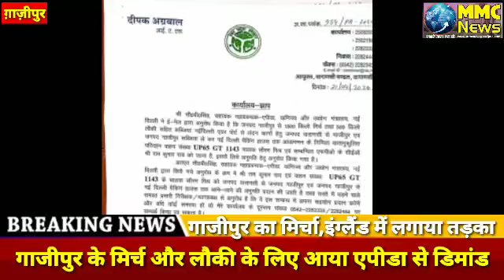ग़ाज़ीपुर की मिर्च का सात समुद्र पार लगा तड़काGhazipur's chilli cracked across the seven seas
MMC NEWS
पूरे देश में लॉक डाउन की वजह से जहां लोग अपने घरों में कैद है और उनकी खेती के सामान उनके खेतों में पड़े हुए हैं या फिर प्रशासन की मदद से मंडियों तक पहुंच पा रहे हैं फिर भी उसका उचित मूल्य नहीं मिल पा रहा है वही जनपद के एक किसान की मिर्च और लौकी ने सात समुंदर पार इंग्लैंड तक पहुंच चुका है और यह सब हुआ है वाणिज्य और उद्योग मंत्रालय नई दिल्ली एपीडा के द्वारा जिसने गाजीपुर के खेतों में पैदा हुई पंद्रह सौ किलो मिर्च और 500 किलो लौकी का डिमांड किया इतना ही नहीं इन सभी चीजों को गाजीपुर से नई दिल्ली तक पहुंचाने का वातानुकूलित वाहन का भी व्यवस्था किया।